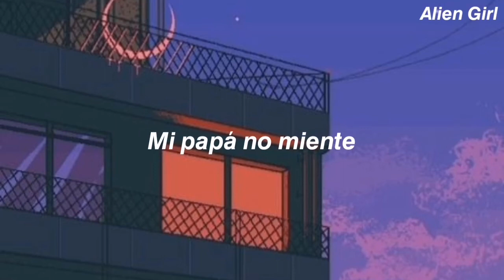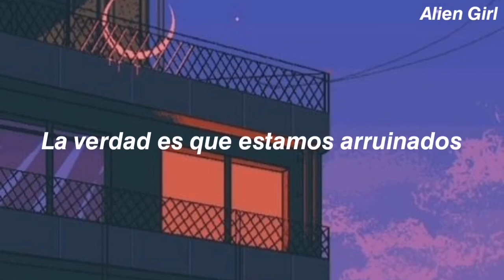AJR - The Trick // Sub. Español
Si quieres algún Subtitulado en especial, comenta en alguno de los videos :D✨

💕LYRICS💕

I've got a dog and my dog can dance
Just not in public and not with my friends
I've got a girl and she's twenty-eight
Now, I'm the coolest guy in all of eighth grade

I know a kid that you've never met
His dad was a rockstar, we smoked in his van
I know a trick, do you want to see?
I can be anything that I pretend to be

We'll get out of this
We'll get out of this too
I'm not proud of this
But I'm not proud of the truth
And if you run from me
Then I'll use my trick on you
The truth is that I'm screwed

I went to France and danced in the rain
And told you all about it on our first date
My dad doesn't lie so you can't meet my dad
'Cause he fell in love with the me that went to France

The truth is that we're screwed

'Cause I love you, I do
'Cause I love you, it's true
But if you're doubting this
If you're doubting that I do
Then oh my God, I'm screwed

Este vídeo es con fines meramente de diversión y
entretenimiento, no se genera ningún tipo de ingreso con este vídeo hacia este canal, los ingresos monetarios generados son para la disquera del artista.
- All the copyright goes to AJR.